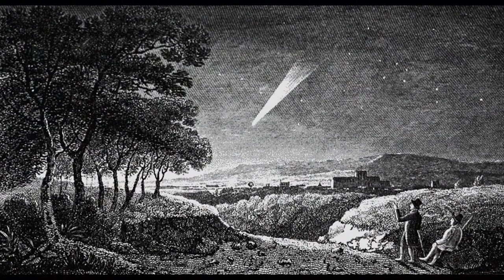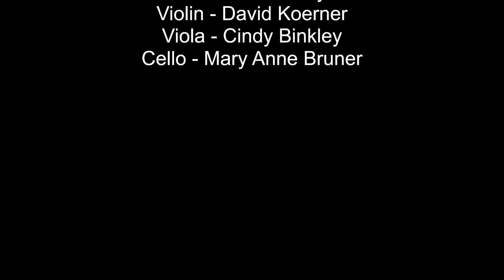In Evening Air by Copland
Dark Sky Quartet plays an arrangement of Copland's miniature piano piece, "In Evening Air."